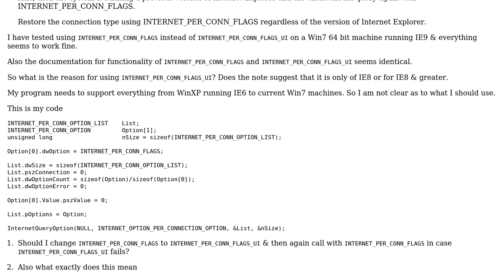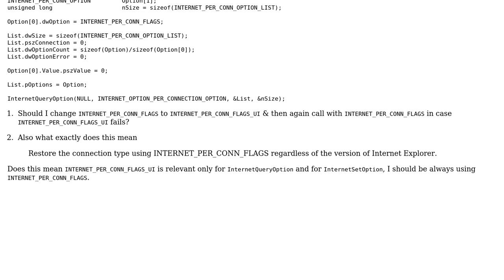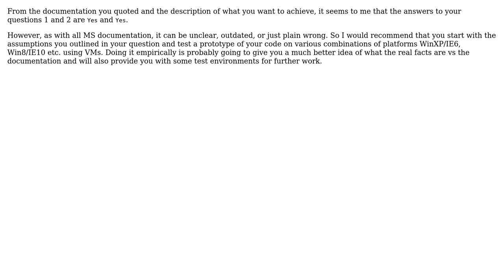InternetQueryOption, INTERNET_PER_CONN_OPTION and the INTERNET_PER_CONN_FLAGS_UI flag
With thanks & praise to God, and with thanks to the many people who have made this project possible! | Content (except music & images) licensed under CC BY-SA | Music | Images & others | With thanks to user user93353 user Roger Rowland user EricLaw and the Stack Exchange Network Trademarks are property of their respective owners. You are responsible for your own actions.